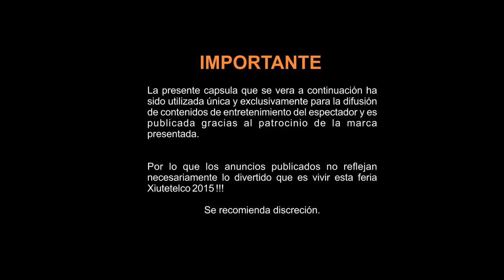XIUTETELCO - ELECCION DE REINA DE LA FERIA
Esto es lo que se vivio en la elección de miss chikitita y de la reina de la feria .